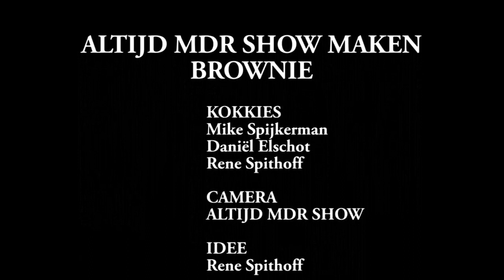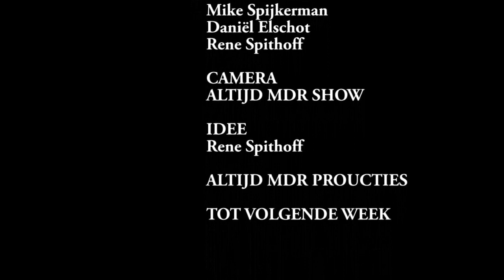Mikey en daniel aflevering koken en bakken 23 wafels en brownies met m&m's